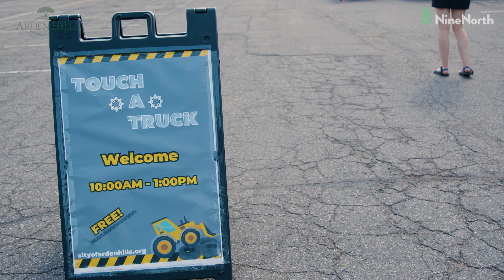Arden Hills Touch-a-Truck 2024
Residents had a chance to get up close to big rigs on Saturday, May 20th at Perry Park. There was a fire engine, squad car, boat, snowplow, and much more!  Arden Hills Public Works hosted the event with the assistance of the Lake Johanna Fire Department, Ramsey County Sheriff’s Department, Allina Health, and the National Guard.